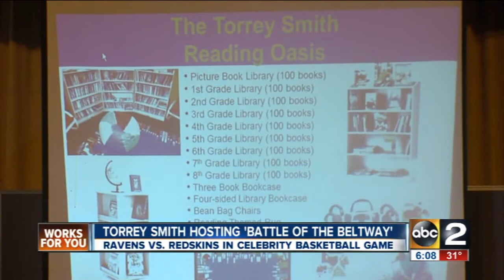Ravens' Torrey Smith to host 'Battle of the Beltway' charity game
Baltimore Ravens players will play Washington Redskins players in a charity basketball game.